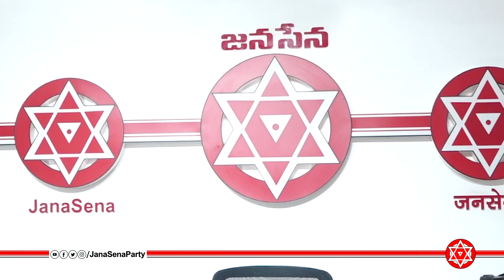JanaSena Party Celebrates Mahatma Gandhi and Lal bahadur shastri Jayanti | Hyderabad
JanaSena Party Celebrates Mahatma Gandhi and Lal Bahadur Sastri Jayanti at hyderabad.